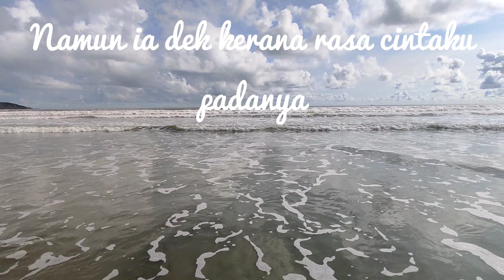Desaru Johor Malaysia - Tuhan Jagakan Dia Buatku